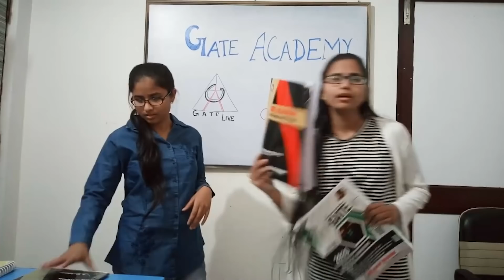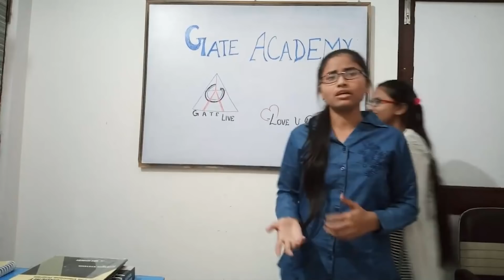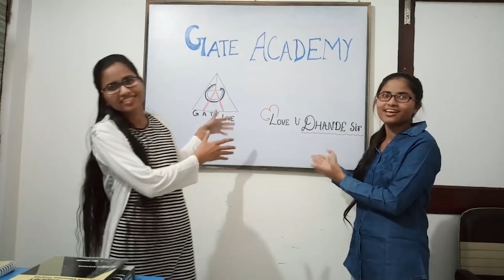Review of GATE ACADEMY live Class Room Program | By Sapna and Jyoti Prakash | Honest Review